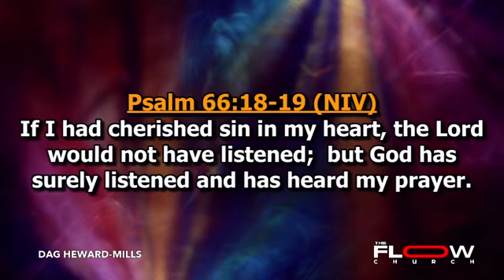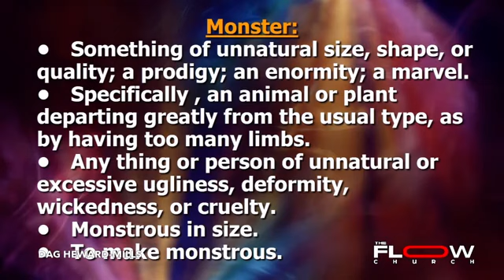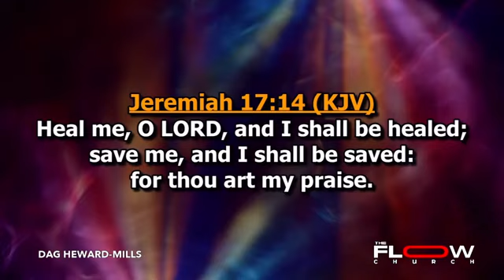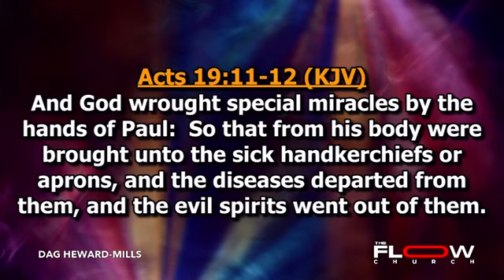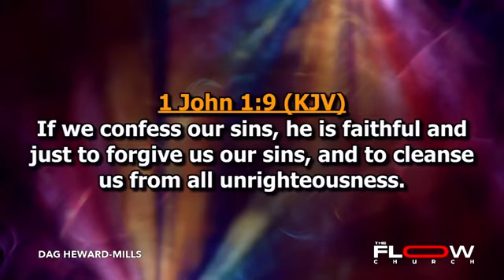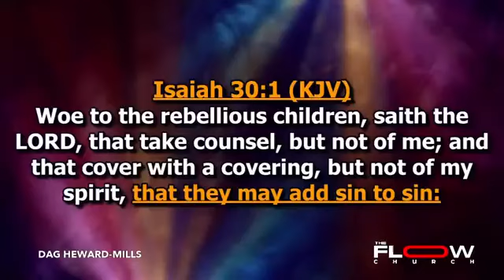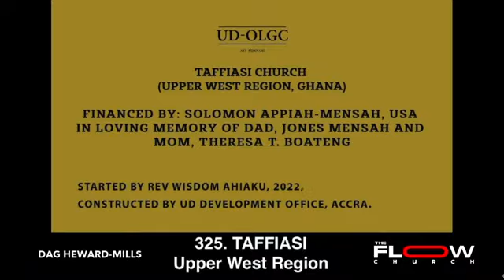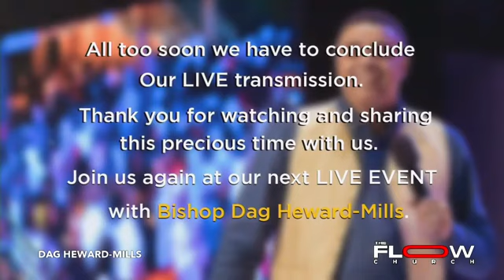Keys To Wound Healing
Preaching Time - 1:19:43